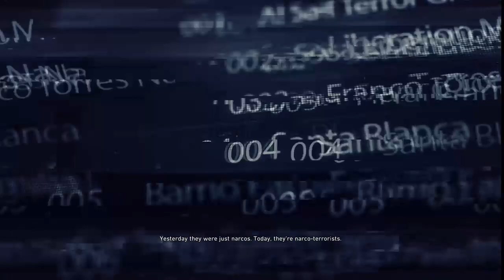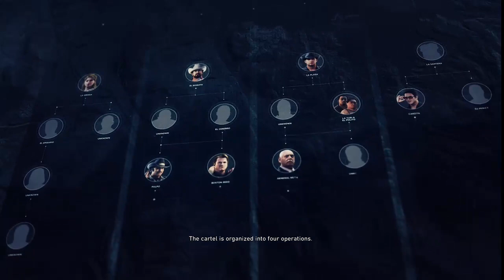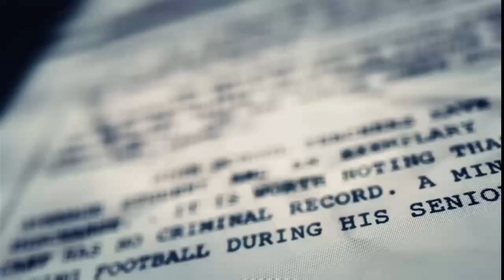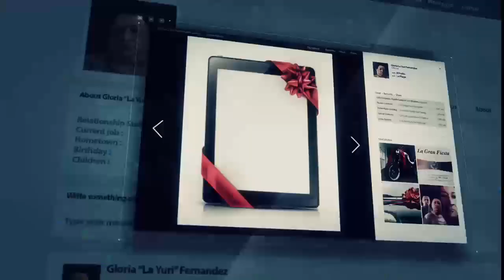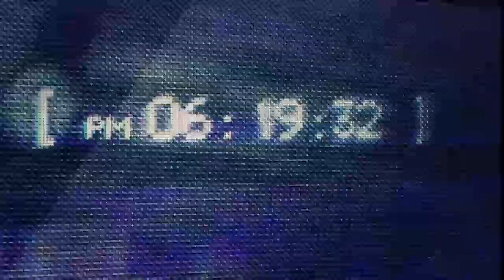Ghost Recon Wildlands Game Play